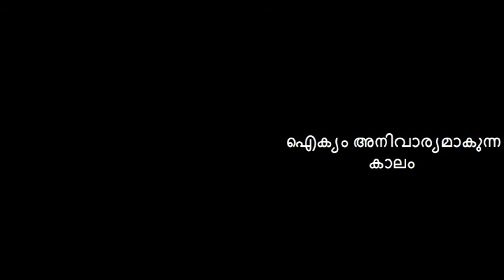ഐക്യം അനിവാര്യമാകുന്ന കാലം.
ബുലന്ദ്  ശഹർ പോലുള്ള പ്രദേശങ്ങളിൽ നിന്ന് ഏറെ പ്രയാസപ്പെടുത്തുന്ന വാർത്തകളാണ് നാം കേട്ട് കൊണ്ടിരിക്കുന്നത്.  ഇന്ത്യയിലെ മുസ്ലിം സമൂഹം സംഘടനാ പക്ഷപാതി ത്തവും മദ്ഹബീ സങ്കുചിത ത്തങ്ങളും മറന്ന് ഒന്നിച്ച് നിൽകേണ്ട കാലമാണിത്. തലനാരിഴ കീറിയ വാദ പ്രതിവാദങ്ങളിൽ നിന്നും സോഷ്യൽ മീഡിയയിലൂടെ പരസ്പരം ചെളി വാരിയെറിയലുകളിൽ നിന്നും അകന്ന് നിൽകേണ്ട സന്ദർഭം. ഭിന്നിക്കുകയുംനിരാശപ്പെടുകയും ചെയ്യാതെ ഭരണഘടനാ മൂല്യങ്ങൾ സംരക്ഷിക്കുന്നതിന് വേണ്ടി രാജ്യത്തിന്റെ മതേതര മനസ്സിനോടൊപ്പം ഒരുമിച്ച് നിന്ന് പോരാടലാണ്  ഈ ചരിത്ര ഘട്ടത്തിൽ മുസ്ലിം ഉമ്മത്തിന്റെ ദൗത്യം. അല്ലാഹു അനുഗ്രഹിക്കട്ടെ

ജുമുഅ ഖുത്ബ
വി.പി. സുഹൈബ് മൗലവി
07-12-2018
പാളയം ഇമാം
തിരുവനന്തപുരം